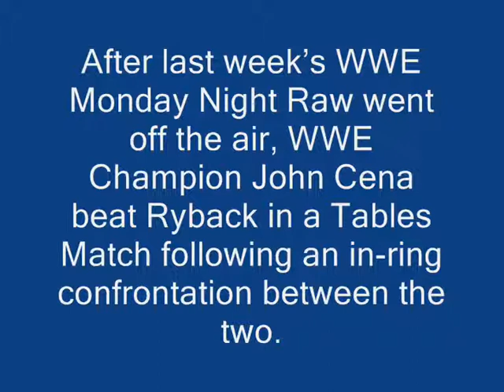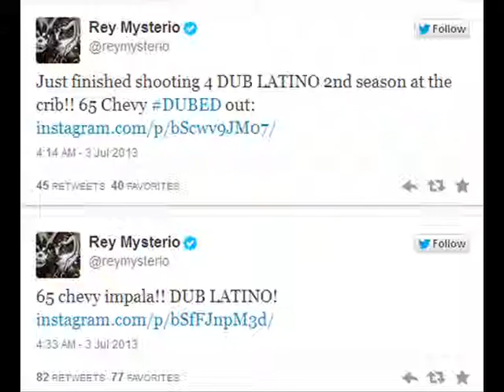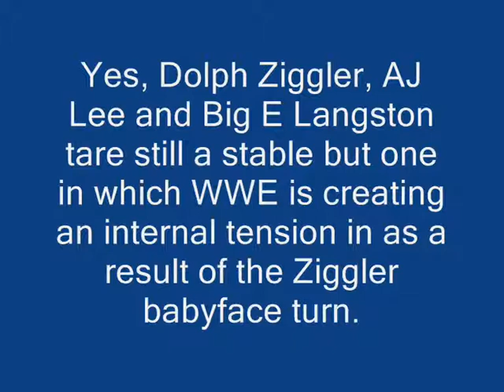WHAT YOU DIDNT SEE, RICARDO RODRIGUEZ SUSPENDED, REY MYSTERIO UPDATE, KOFI KINGSTON, Q&A (+MORE)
MITB Ladder Match Thoughts, The Shield Dropping Titles, Marketing Talent, Stories You Missed:

Punk vs. Lesnar, Mistake With Ryback, Major WWE TV Contract Up Soon, WWE Title Scenarios: